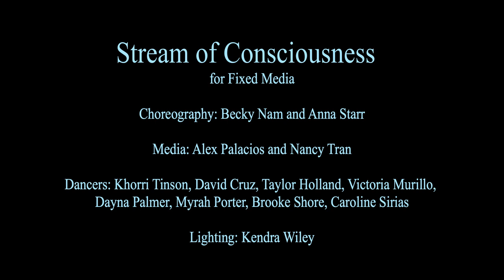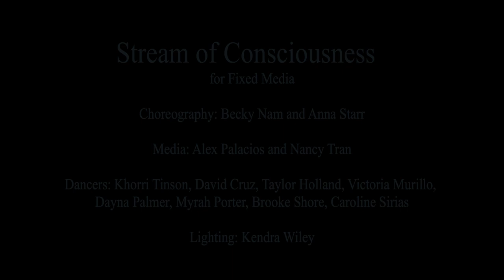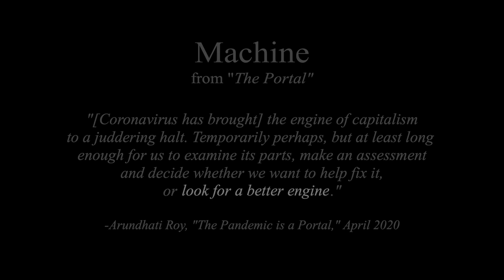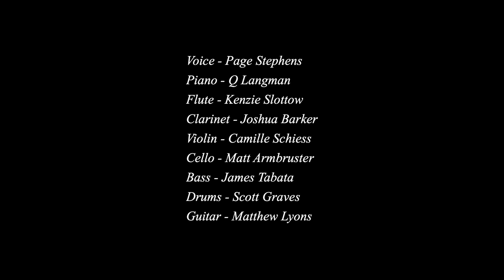Matthew Lyons' DMA Recital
Program:
1) "Halation" (2019), for guitar and live electronics (Max/MSP).
2) "Stream of Consciousness" (2018) for fixed media, dance, and graphic design. Premiered at the 2018 "Ears, Eyes, and Feet" concert in the Payne Theatre, UT Austin.
3) "Machine" (2021) from "The Portal"*, for voice and chamber ensemble.
4) "Waltz for J.B." by Brad Mehldau (arr. Lyons).

*song cycle inspired by Arundhati Roy's essay "The Pandemic is a Portal" (April 2020).